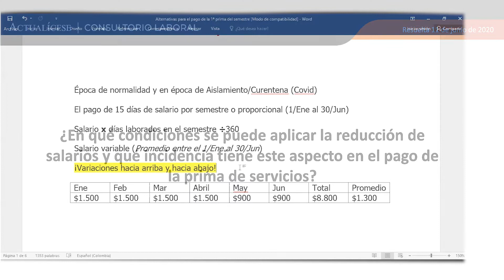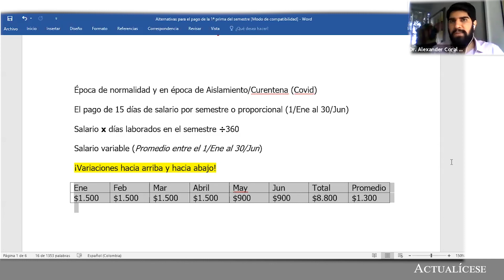¿Qué ocurre con el pago de la prima de servicios cuando se reduce el salario?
Responde conferencista: Alexander Coral Ramos
¿En qué condiciones se puede aplicar la reducción de salarios y qué incidencia tiene este aspecto en el pago de la prima de servicios?

Debido a la fuerte crisis económica causada por la pandemia del COVID-19, los ingresos de muchas empresas se han disminuido y algunas se han visto obligadas a acogerse a procesos de insolvencia porque no se les ha permitido abrir sus establecimientos de comercio. Esto ha conllevado a tomar medidas, como la reducción de salarios, modificación de jornadas o suspensiones de contratos, alternativas que, a pesar de gozar de toda legalidad, deben tener un adecuado manejo para evitar demandas por parte de los trabajadores.

¿Bajo qué términos se puede reducir el salario del trabajador? ¿Qué efectos genera en la liquidación de sus beneficios, como el de la prima de servicios? Estas son inquietudes resueltas en el presente video, de la mano del abogado Alexander Coral Ramos, reconocido en este medio por su amplia trayectoria laboral.